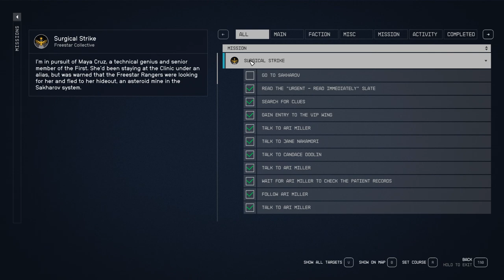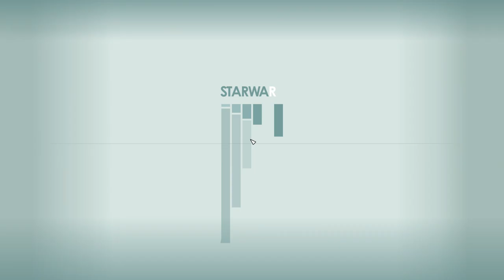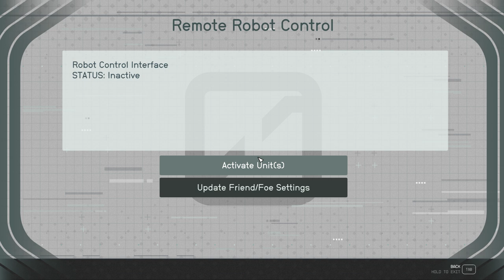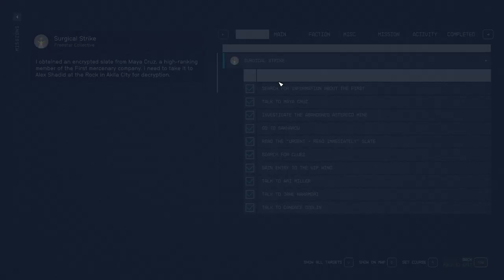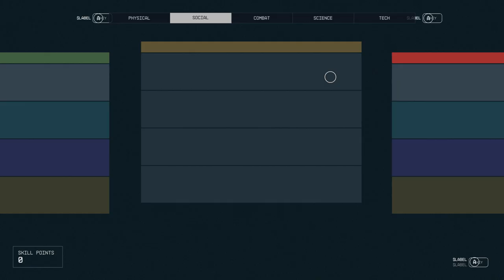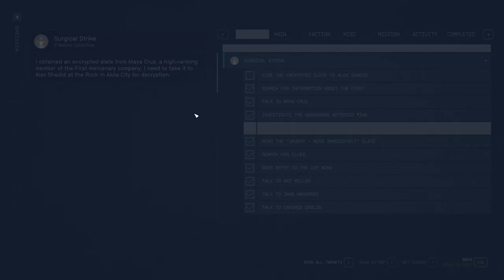Starfield Random Gameplay #002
Just some random longform gameplay for ya.